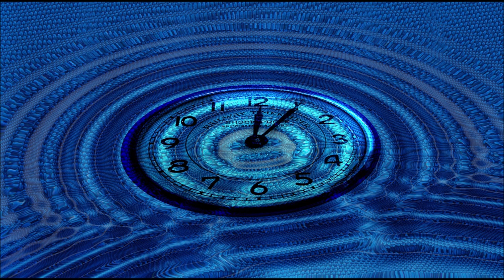Spinning Buckets to Special Relativity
Unraveling the Mysteries of Spinning Buckets and Special Relativity: Professor David Johnson's Eighteenth Lecture

In his eighteenth lecture, Professor David Johnson embarked on a captivating exploration of the fascinating realm of spinning buckets and the profound implications they hold for our understanding of special relativity. Through a meticulous examination of thought experiments and scientific concepts, Professor Johnson shed light on the intricate interplay between motion, perception, and the fundamental principles of physics. This article provides an overview of the highlights from his lecture, offering insights into the mind-bending world of spinning buckets and its connection to special relativity.

The Paradox of Spinning Buckets:
Professor Johnson commenced the lecture by introducing the intriguing paradox of spinning buckets. He described the classical thought experiment involving a bucket of water suspended from a rope and set into rotation. He explored the counterintuitive observation that the water surface remains concave, even as the bucket spins faster. This paradox raises profound questions about the nature of motion, perception, and the fundamental principles that govern our physical reality.

Mach's Principle and Inertia:
The lecture delved into Mach's principle, which posits that the inertia of an object is influenced by the distribution of matter in the universe. Professor Johnson discussed the implications of this principle for the spinning bucket paradox. He explored how the presence of distant stars and galaxies, which are seemingly unrelated to the immediate situation, could influence the behavior of the water in the spinning bucket. This concept challenges our traditional notions of motion and suggests a deeper interconnectedness in the fabric of the universe.

The Role of Inertial Frames:
A significant portion of the lecture focused on the concept of inertial frames of reference. Professor Johnson explained how the observation of motion and physical phenomena depends on the reference frame from which they are observed. He introduced the idea that there is no absolute reference frame, and all motion is relative to the observer. This concept forms the foundation for the development of special relativity and the profound transformations it brings to our understanding of time, space, and motion.

Einstein's Special Theory of Relativity:
The lecture delved into Albert Einstein's groundbreaking theory of special relativity. Professor Johnson explored the fundamental principles of the theory, such as the constancy of the speed of light and the relativity of simultaneity. He discussed the implications of time dilation, length contraction, and the concept of spacetime. He highlighted how these principles challenge our intuitive notions of time and space and provide a framework for understanding the behavior of objects moving at high speeds.

Implications for Our Perception of Reality:
Throughout the lecture, Professor Johnson emphasized the profound implications of special relativity for our perception of reality. He discussed how the theory challenges our everyday notions of time, space, and causality. He explored the philosophical inquiries surrounding the nature of reality, the limitations of human perception, and the interconnectedness of the physical world.

In conclusion, Professor Johnson celebrated the beauty of scientific inquiry and the pursuit of knowledge. He emphasized that the paradox of spinning buckets and the principles of special relativity demonstrate the power of human curiosity and our ability to unravel the mysteries of the universe. He encouraged his audience to embrace the wonders of scientific exploration and to engage in critical thinking, fostering a deeper appreciation for the complexities of our physical reality.

Professor David Johnson's eighteenth lecture on "From Spinning Buckets to Special Relativity" offered a captivating journey into the mind-bending world of motion, perception, and the fundamental principles of physics. Through the exploration of spinning buckets, Mach's principle, inertial frames, and special relativity, he shed light on the profound transformations that occur in our understanding of time, space, and motion. By delving into the intricacies of these concepts, Professor Johnson invited his audience to engage in critical reflection, fostering a deeper appreciation for the beauty and complexity of the universe.